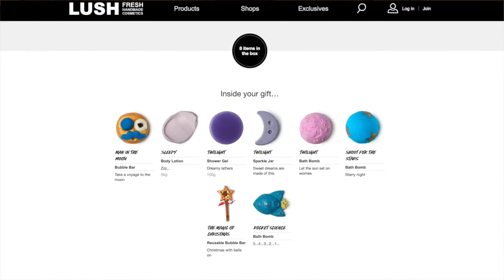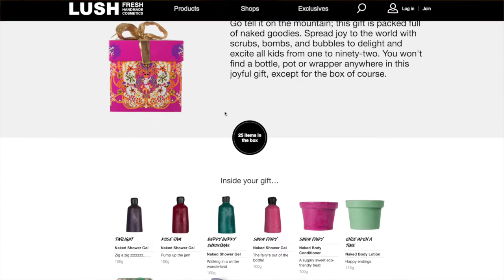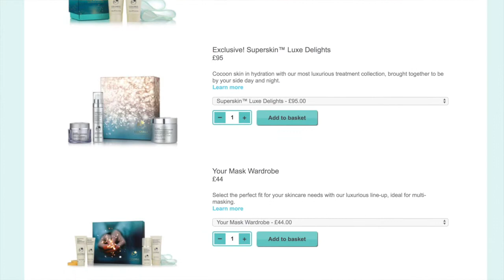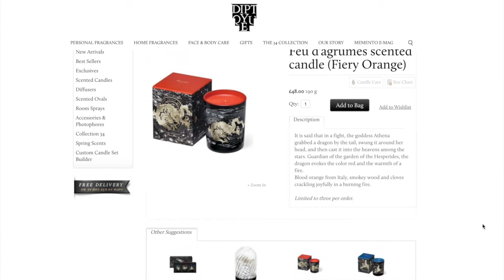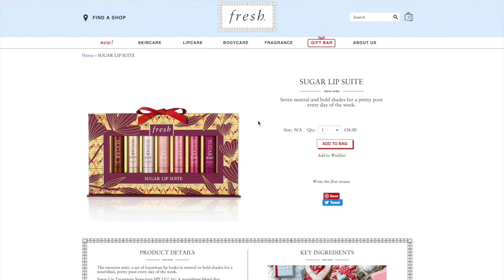What's on my Christmas Wishlist 2017....and it's not just beauty stuff!! | WavyKate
Putting to one side the usual wishes for peace, love and health, I thought i'd make another video on what has made it onto my Christmas Wishlist for 2017. I did the same video last year and it was a lot of fun to do some virtual shopping and creating a list of lovely things.

There's a very high chance i've forgotten something! but this list is pretty comprehensive and covers all sorts of things that i'd love to see make it under the tree or in my stocking.

So, what made it onto the list this year?...

My Wishlist...

Lush Gift Set
Liz Earle Gift Set
Diptique Candles. those Ltd Edition Holiday ones! I love them!
L'Occitane Gift Set - Best of
Loungewear (for life lol)
Star Scarf - FatFace
Sci-Fi / Fantasy T Shirts (Futurama, Red Dwarf, Game of Thrones etc)
Tomb Raider - PS4
Sheepskin Boots
Fresh Sugar Lip Treatment (singles or gift set)

Links Worth Checking out...

Say Hello...

Where possible, I use TinyURL.com to make shorter hyperlinks to help make this description box tidier and less annoying to look at :-)

Kate
x